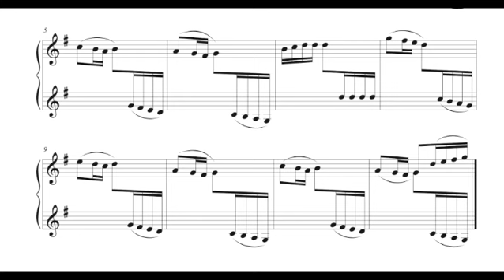Otar Tevdoradze - Etude; n. 6 from the Cycle "Piano Pieces for Children (3rd Album)"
Otar Tevdoradze was a Georgian composer. He was born on May 1, 1923, in Kutaisi, Imereti, Georgia. He Graduated from Vano Sarajishvili Tbilisi State Conservatory in 1949. He served in the Soviet Army from 1941 to 1943.
From 1949 he was manager of the music department of the Sokhumi State Drama Theatre. He also worked as a teacher at Sokhumi Music School. From 1957 to 1966 he was the director of the Tbilisi I Music School. He was appointed Chief Consultant of the Georgian Philharmonic-Symphony, Chamber, and Pop Music Department in 1963. He was made Artistic Director of Georgian Music Ensemble Association in 1974.
He also composed two operas, two operettas, several symphonic suites, three symphonies, three piano concertos (I of 1946, the II of 1949, the III of 1978) and many songs.
He Died on August 22nd 1983, in Tbilisi, Georgia.

Awards:
1961 – Honoured Art Worker of Georgia
1973 – Honoured Artist of Abkhazia;
1982 – People’s Artist of Georgia;

The image before the music is Abstraction Based on Sails (1921), by David Kakabadze, chosen by D. T. for this video.